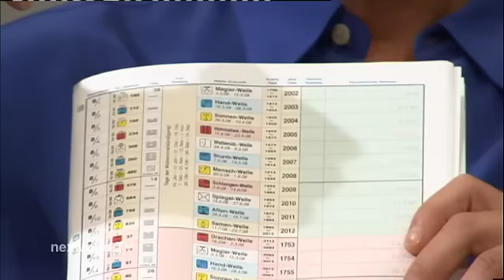Die Maya und 2012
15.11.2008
Was haben die Maya mit "2012" zu tun? Ist alles nur ein Rechenfehler aufgrund des komplizierten Kalendersystems oder gibt es tatsächlich Anzeichen für einen umfassenden Wandel?

Wissenschaftsautor und Filmemacher Dr. Dieter Broers alias "Morpheus" ("Revolution 2012") erläutert, das Schicksal der Menschheit werde sich zu dieser Zeit in dramatischer Weise entscheiden. Martin Strübin, Maya-Kenner und Mentaltrainer vom bekannten Blaubeerwald-Institut, ergänzt in seiner Prognose diese Erwartungen. Er befürchtet für 2012 keine Katastrophen, sondern den Höhepunkt einer "geistigen Wende" und sieht in einem neuen Zeitalter eine Chance für die Menschheit.